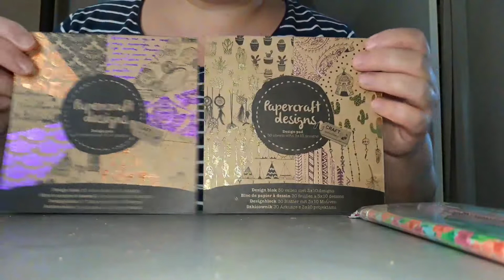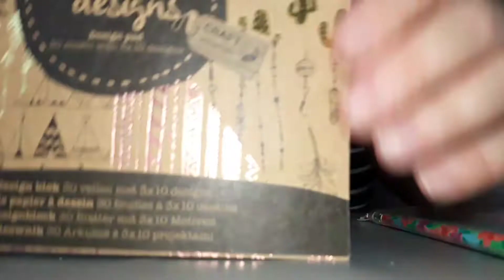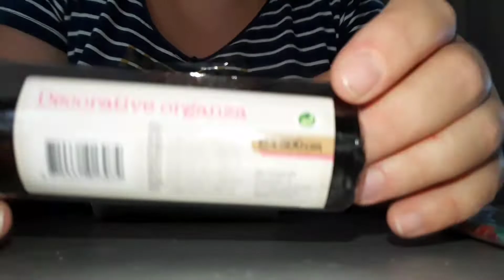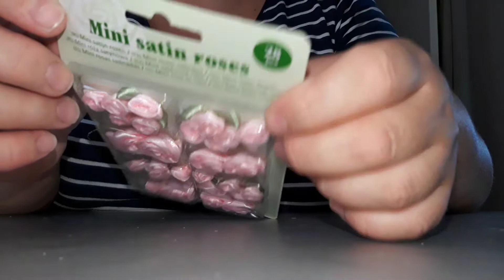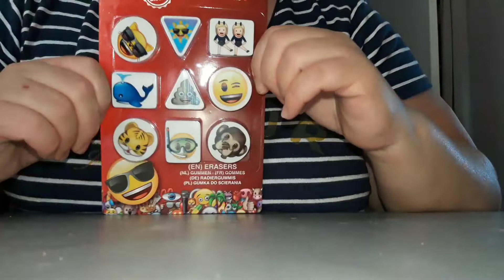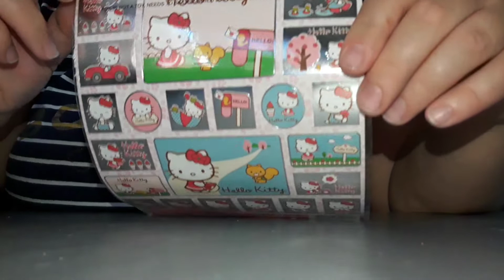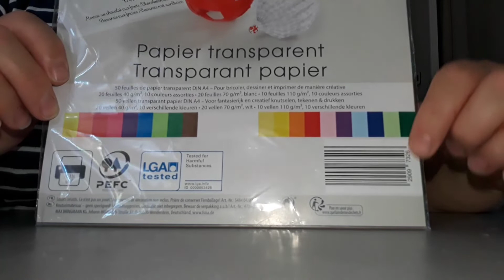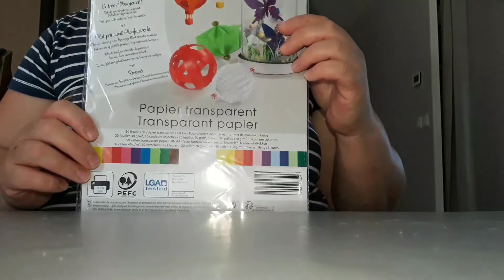Haul Action et Aldi